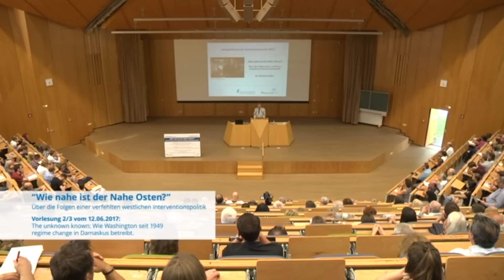Juni 2017-Michael Lüders: Interessante Hintergründe der CIA zu Syrien, Iran und Russland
Juni 2017: Michael Lüders: Zusammenhänge verstehen zwischen CIA, Syrien, Iran und Russland.